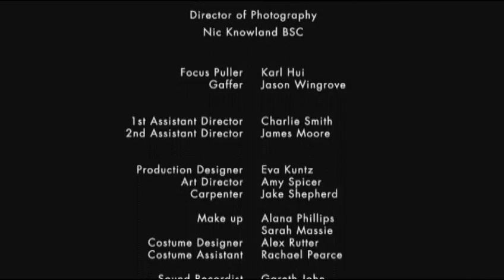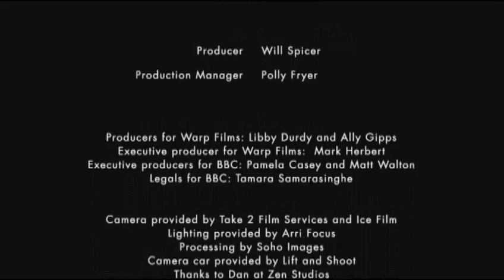M.Craft - Dragonfly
Produced for the BBC Electric Proms in the UK. A film for M Craft's 'Dragonfly'. An absurd night-time voyage.